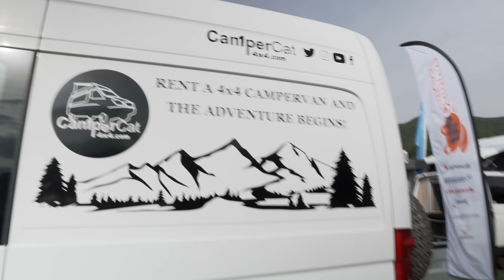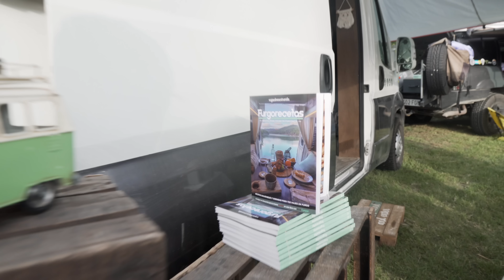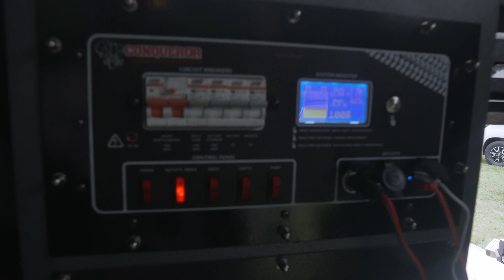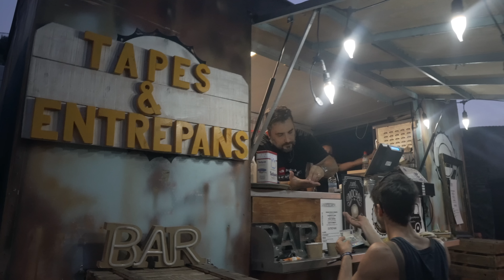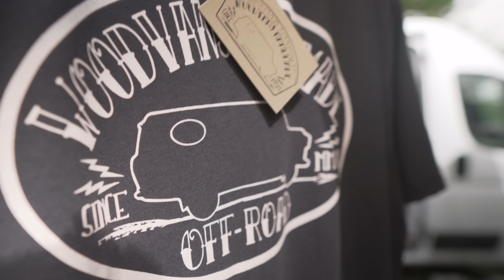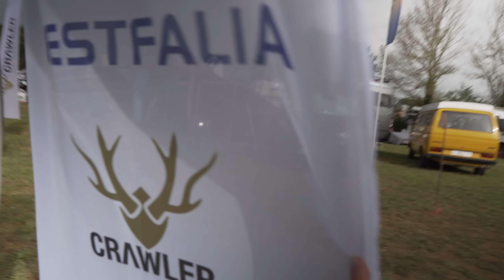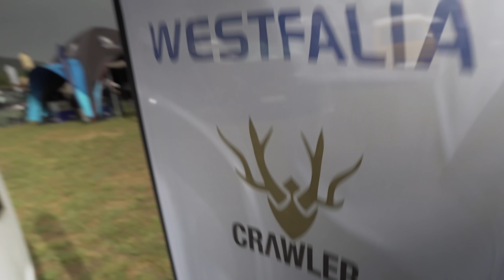La mejor Feria Overland MEETING CAMPER 2021 VLOG 21 T2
Ahora si  resumen de la Meeting Camper desde dentro con el Team Woodvans al completo.

Equipo.

CAFE

Cafetera WACACO Pipamoka

Molinillo cafe

ACCESORIOS

Abre botellas pared Oso
Sillas plegables ligeras aluminio
Batidora eléctrica a bateria